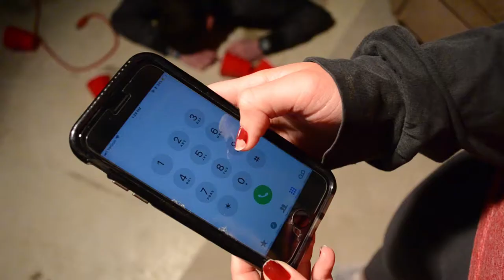Alcohol Safety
its just water.

Video made by Emma Thurston and Grant Bock